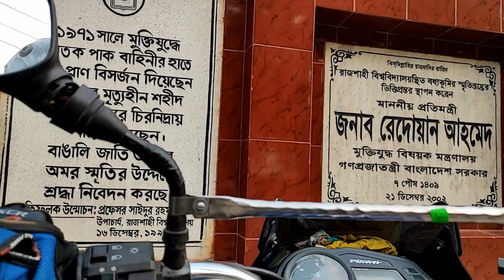এক নজরে রাজশাহী বিশ্ববিদ্যালয়, দেশের দ্বিতীয় বৃহত্তম এবং সুন্দর ক্যাম্পাস(RU Campus tour by Bike)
Rajshahi University Campus travelling by Bike(All department & Hall),

এক নজরে রাজশাহী বিশ্ববিদ্যালয়, দেশের দ্বিতীয় বৃহত্তম এবং সুন্দর ক্যাম্পাস(All department & Hall),

Beautiful Campus of Rajshahi University ,

RAJSHAHI UNIVERSITY | রাজশাহী বিশ্ববিদ্যালয় | CAMPUS TOUR,

রাজশাহী বিশ্ববিদ্যালয় এ একদিন ঘুরাঘুরি ,

রাজশাহী বিশ্ববিদ্যালয়ের প্যারিস রোড থেকে...

Most Beautiful Moto Ride views at Rajshahi University